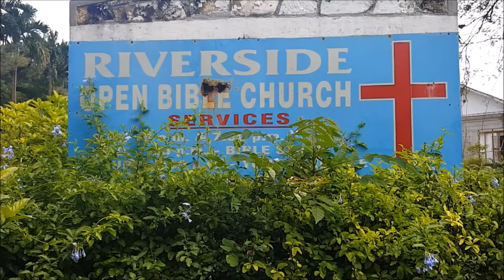I Did The Egg And Spoon Race| Jamaica Vlog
Thanks for stopping by melicaskylife tv your Jamaican vlogger, Jamaican YouTuber, Jamaican bloggers

Stalk Meeeeee! :) ♡

MELICASKYLIFE